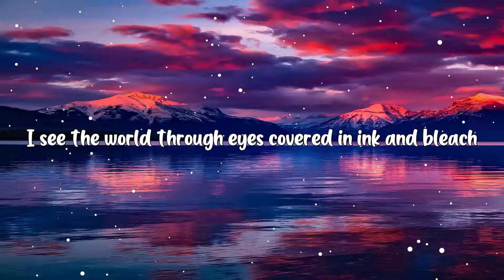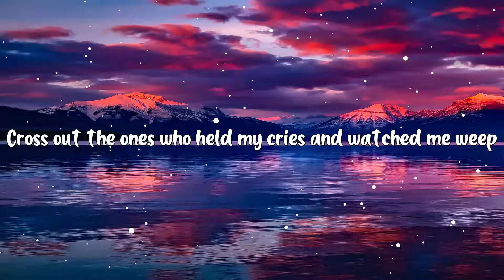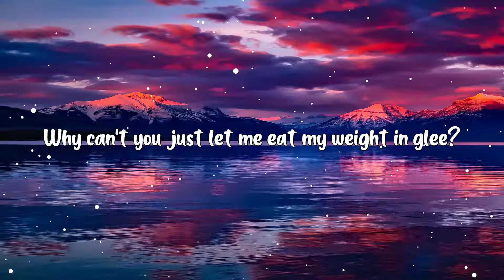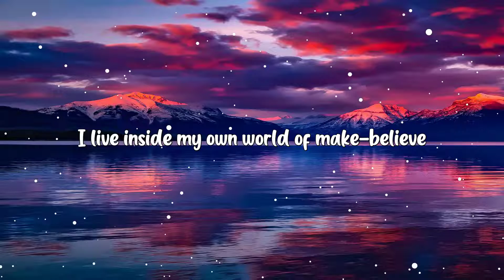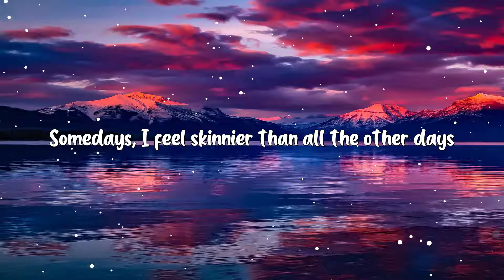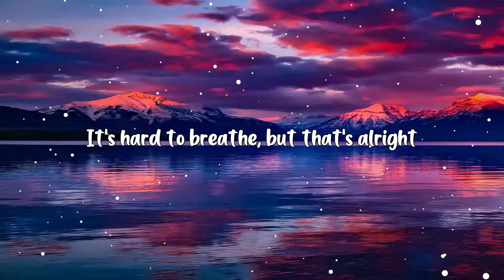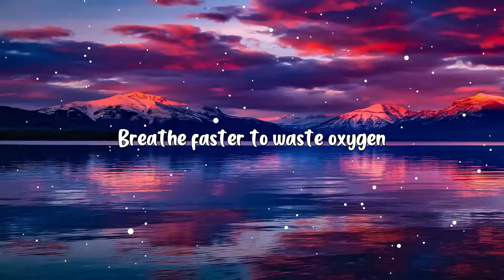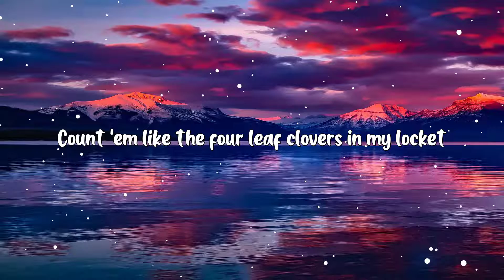Sub Urban - Cradles (Lyrics)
🎤 Lyrics: Sub Urban - Cradles
[Verse 1]

[Chorus]
Hush
Shh

[Chorus]
Hush
Shh

[Verse 3]
Hush